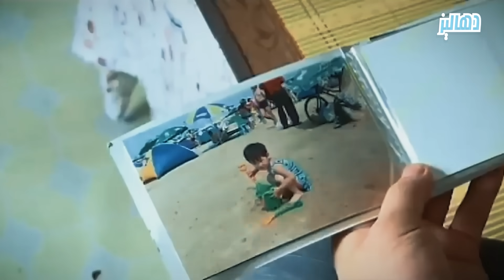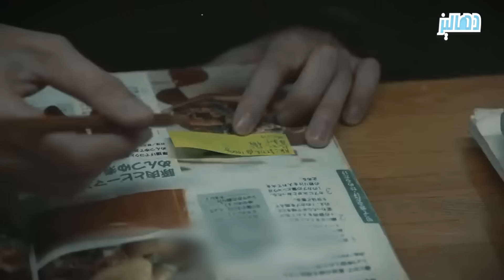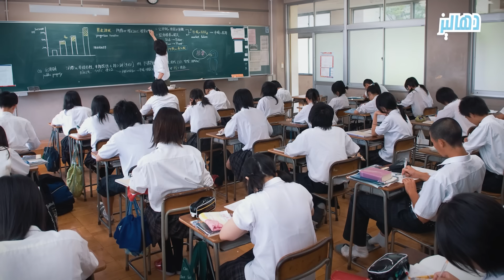انعزالهم عن الحياة الخارجية قادهم لإرتكاب أبشع الأفعال بحق المجتمع